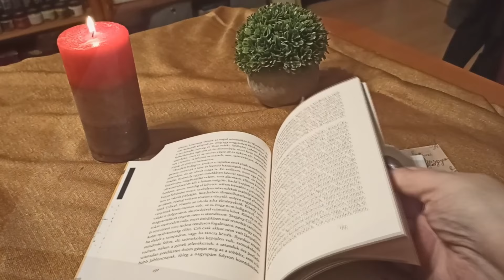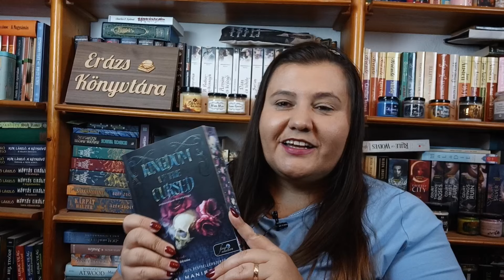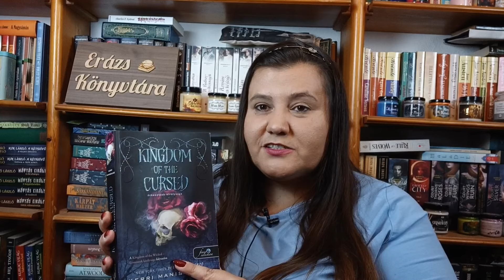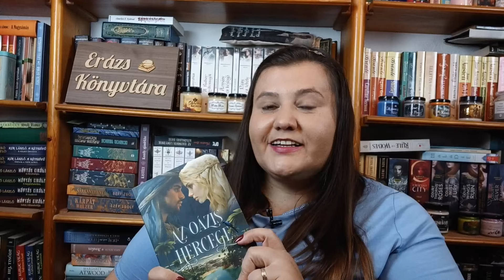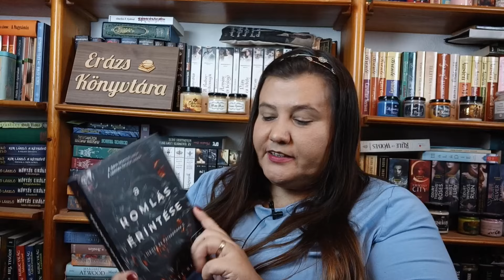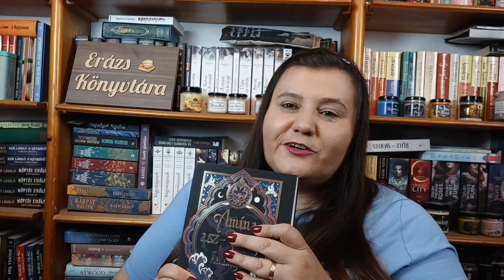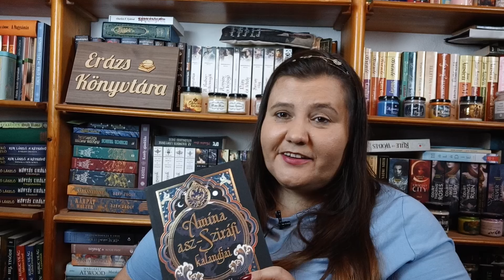Ismét fantasy újdonságokat olvastam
Sziasztok! Ebben a videóban ismét fantasy újdonságokat hoztam. Bár nem olyan régen volt egy hasonló videó, de mivel annyi új könyvet olvastam, ezért úgy döntöttem készítek nektek egy újabb videót.
Ha bármelyik könyvet már olvastátok, mindenképpen írjátok meg komment formájában.
e-mailcímre, vagy keressetek meg a moly.hu-n  vagy az  instagram -on Erázs néven.
Az Amina asz-Sziráfi kalandjai című könyvet nagyon szépen köszönöm az Agave Kiadónak!

Intro és Outro:
'The Age Of Wood' by Savfk is under a Creative Commons lice